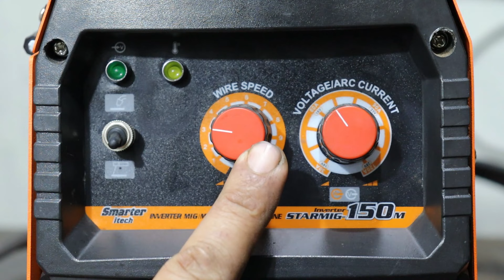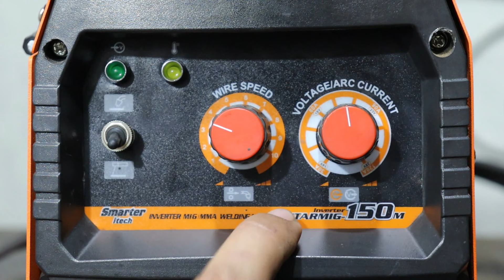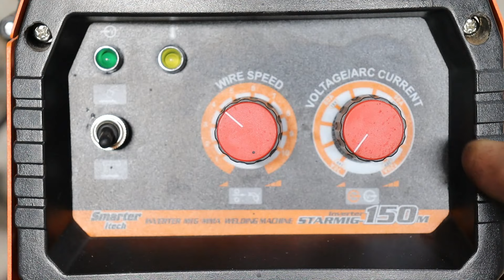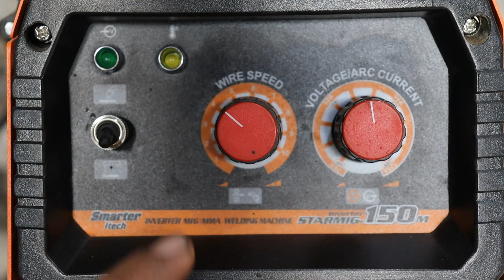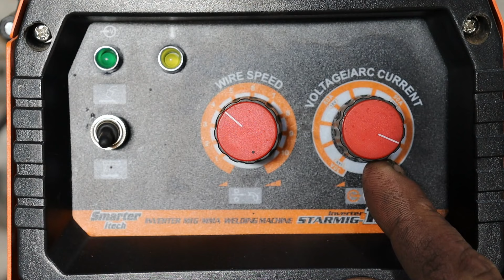MigFlex Inversora Multiprocesso 3 em 1 - Review e Soldagem com a Starmig 150 Da Smarter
UM VERDADEIRO REVIEW COM TESTE
STARMIG 150 DA SMARTER
SERRALHERIA , SOLDA E FERRAMENTAS .